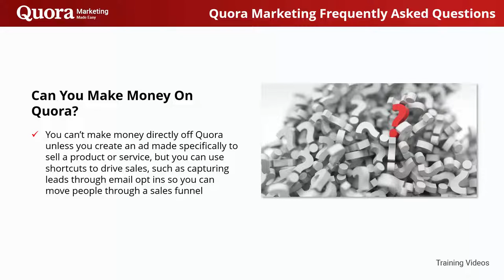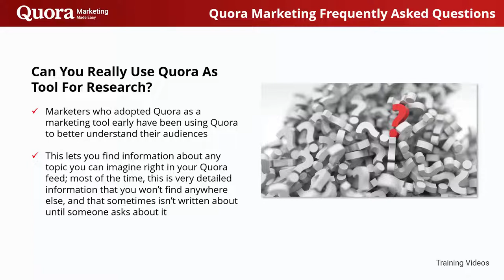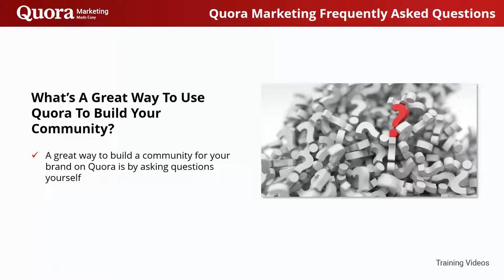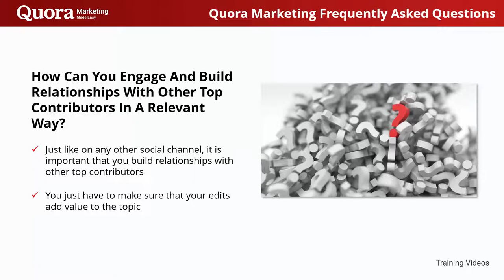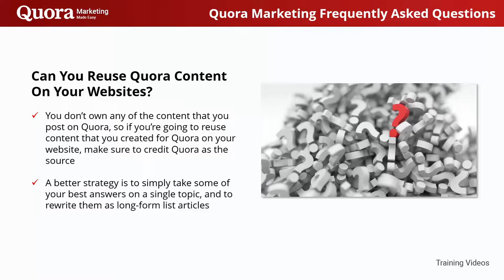FREE QUORA Marketing 2022 - Complete Course - Video 20 Quora Marketing Frequently Asked Questions